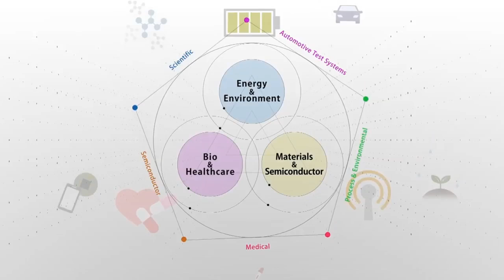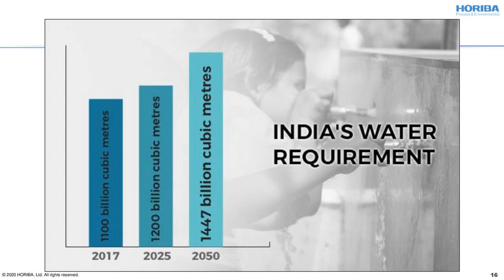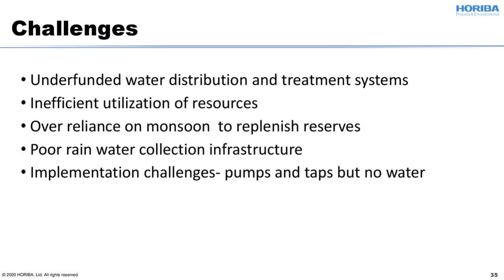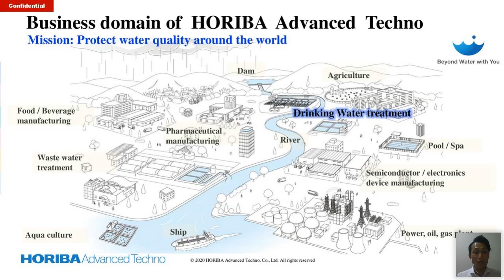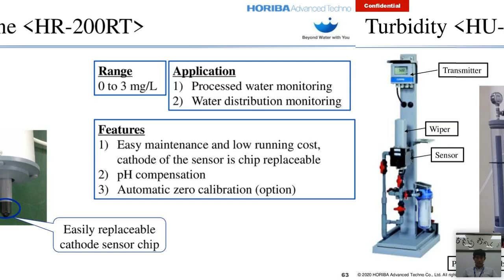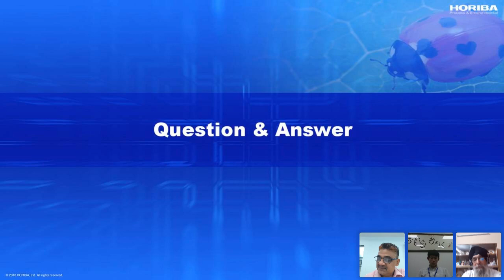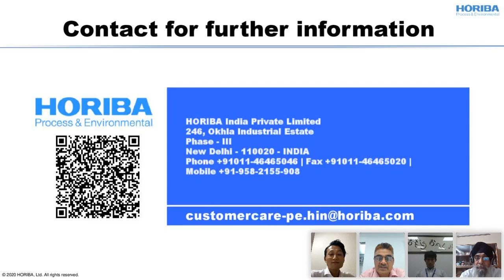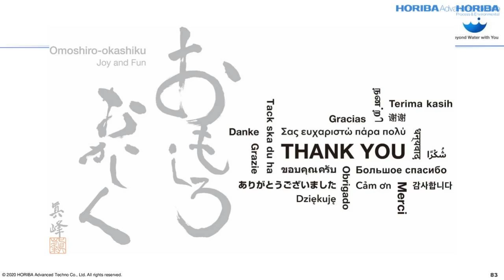“Drinking water measurement-Current scenario and Modern techniques”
Webinar-5: “ELF Webinar Series”

Thank you for your valuable time and incredible response during the webinar. We are obligated to you all for making our ongoing webinar series successful. Here we are sharing the webinar recording presented by : Mr. J.S. Kamyotra (Ex-Member Secretary, CPCB), Mr. K. Fukuhara (Section Leader, Strategy Office, HORIBA Ltd. Japan), Mr. Evoxy Seah (Product Expert- HORIBA Ltd. Japan)  hosted by Mr. Prakash Abhyankar, Segment Head P&E, HORIBA India.
In case, if you have any query or request, please feel free to revert us to , our expert team would be more than happy to assist you.